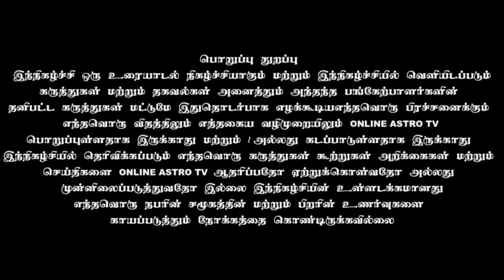அதிர்ஸ்ட வேஷ்டி | ஜாதக ரீதியாக வேஷ்டி அணியும் முறை | உண்மையை உடைக்கும் ஜோதிடர் | ONLINE ASTRO TV